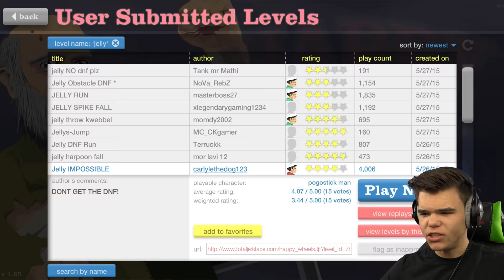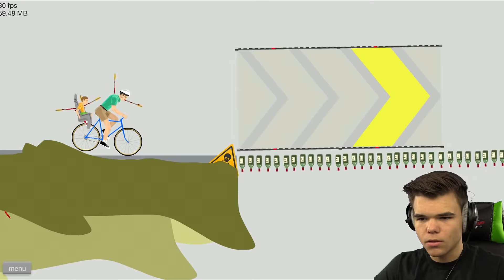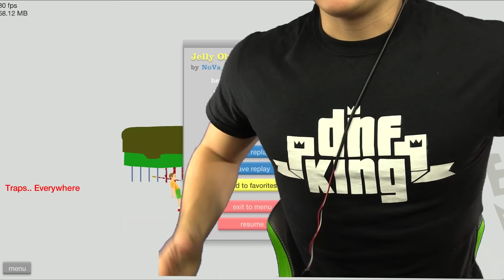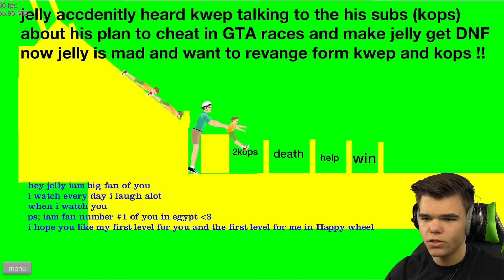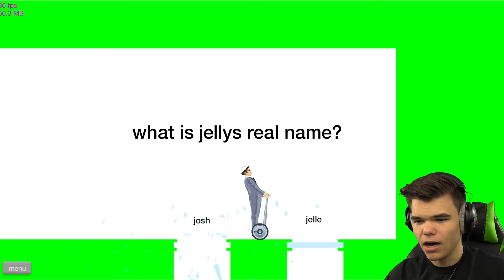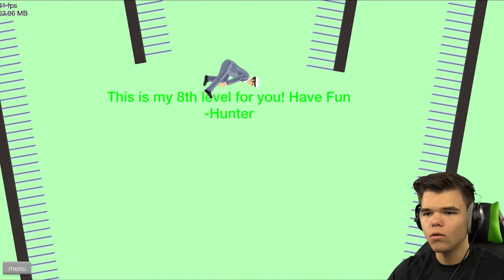HAPPY WHEELS FUNNY MOMENTS #55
Funny Happy Wheels Compilation! Playing Happy Wheels, Funny Moments!